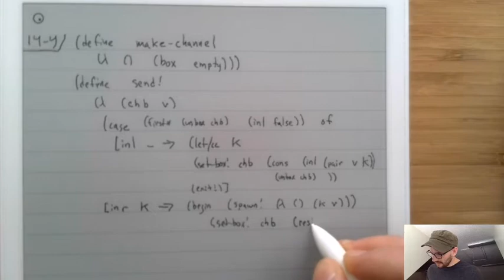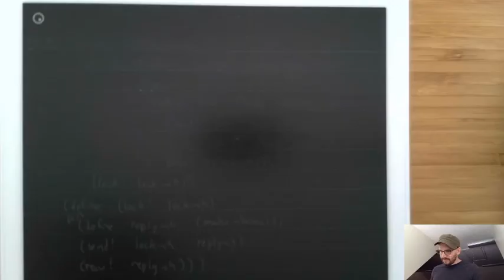OPL #14 - Concurrency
for more information about this course.